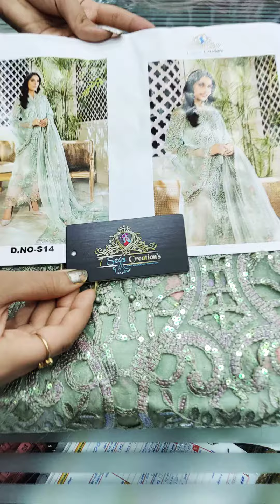August 20, 2021